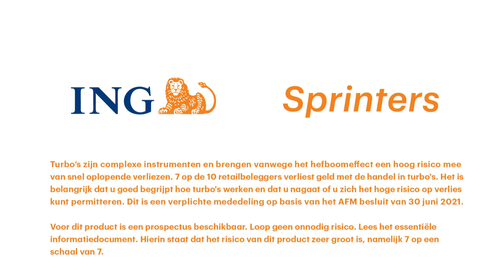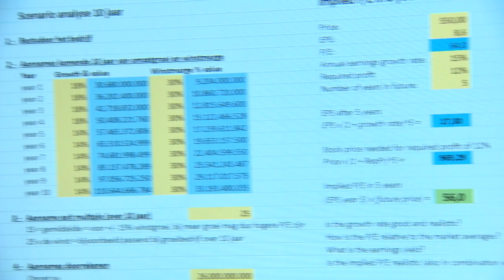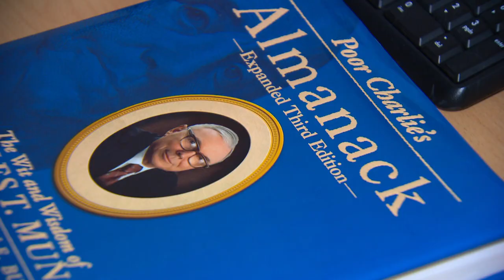Hoe beleg jij? - Rowan Nijboer: 'Dode beleggers zijn de beste beleggers' (afl.1)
Betere belegger worden? Speel mee met het RTL Z Beursspel

Nieuw dit seizoen is de serie 'Beleggen met finfluencers', influencers binnen de financiële wereld. Deze week stond beursexpert Janneke Willemse op de stoep bij Rowan Nijboer, een bekende, succesvolle belegger. Hoe is hij met beleggen begonnen? Welke tips heeft hij voor beginnende beleggers? En heeft hij weleens goed de boot gemist?